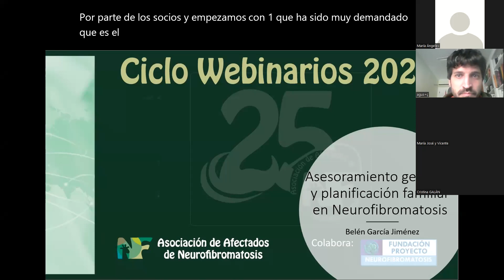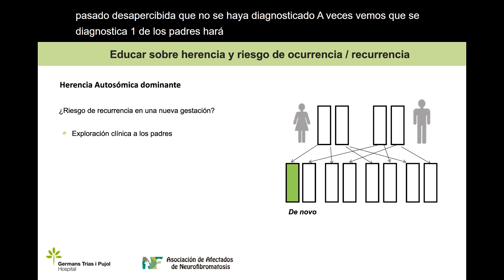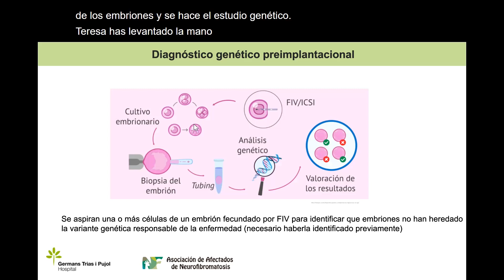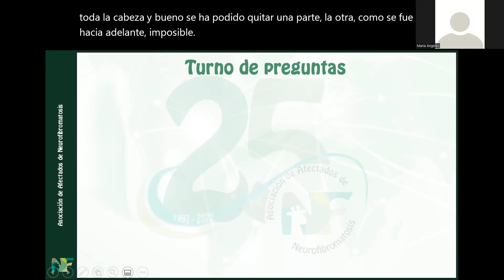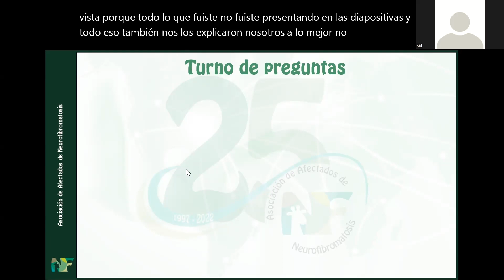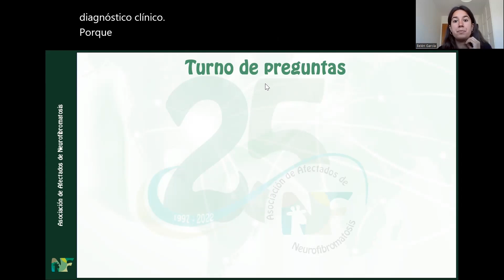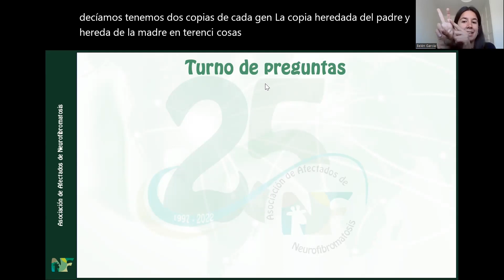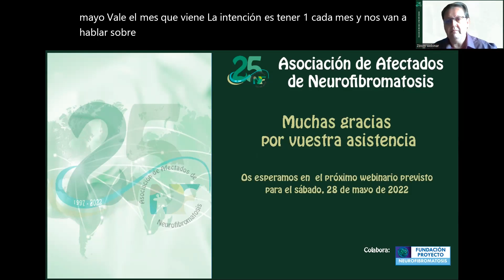Webinar 8 30 04 2022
8º Webinario: “Asesoramiento genético y planificación familiar
en Neurofibromatosis.”